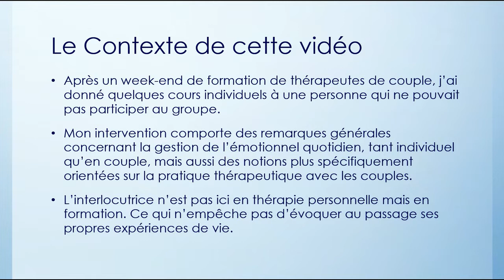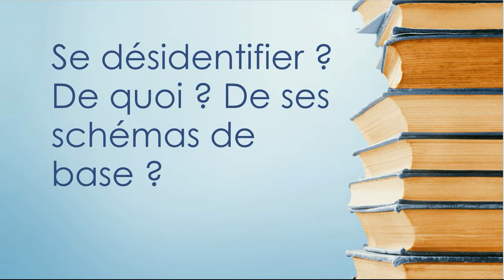Remarques générales La vie, le couple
Jean-Marc HENRIOT a formé de nombreux thérapeutes de couple. Ici, il reprend un cours individuel qu'il a donné, et il en extrait des thèmes et idées qui peuvent intéresser tout le monde, particulièrement dans la vie relationnelle du couple.